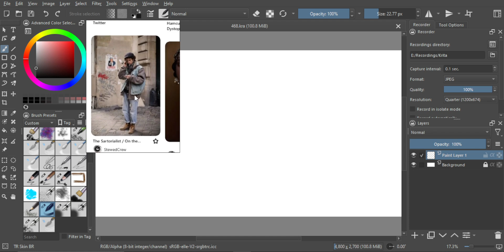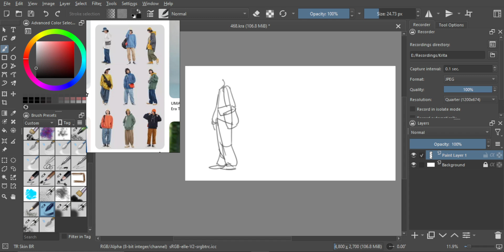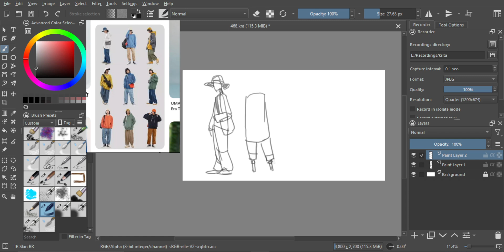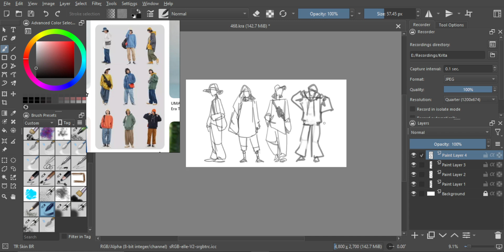Just Draw #468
There's no audio or commentary, but I hope you can still learn something from it!!